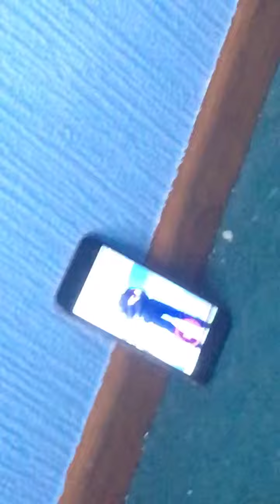8 June 2019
Being